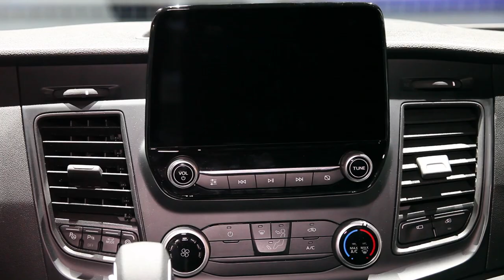2020 Ford's All-Wheel-Drive Transit Cargo Van and Passenger Van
The 2020 @ford Transit van is now available with two new engine options, an all-wheel drive, and a 10-speed automatic transmission — the most significant update since it was introduced to the North American market.

Tiffany Chang, Transit brand manager, shows us the new van.

🤝 Follow and connect with Automotive Fleet on social media!

🎧 Prefer to listen?